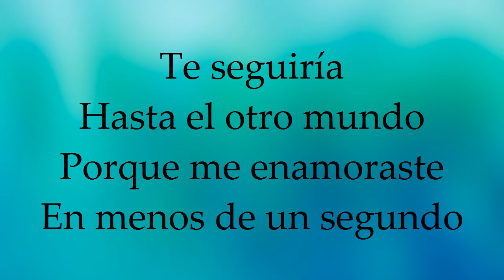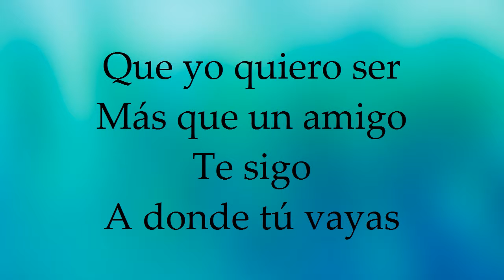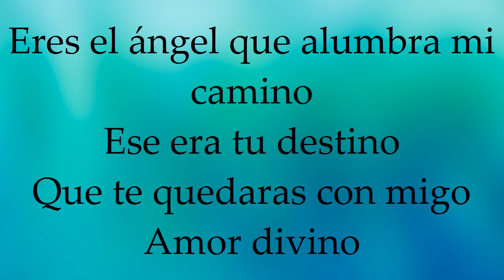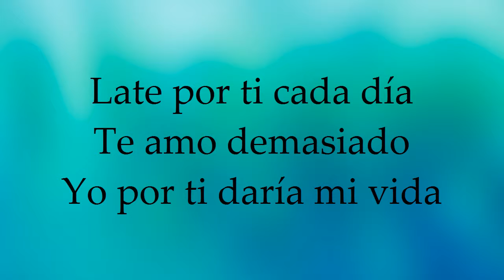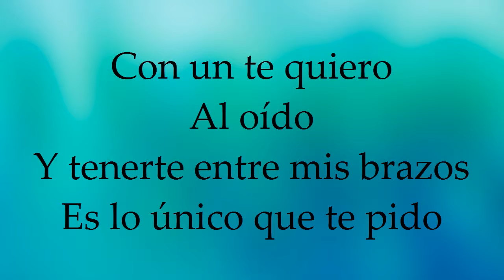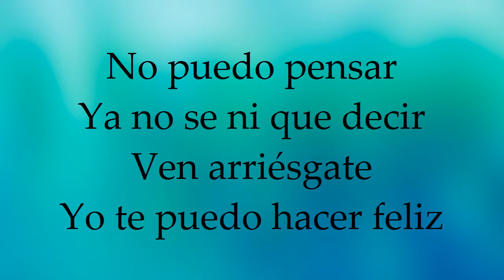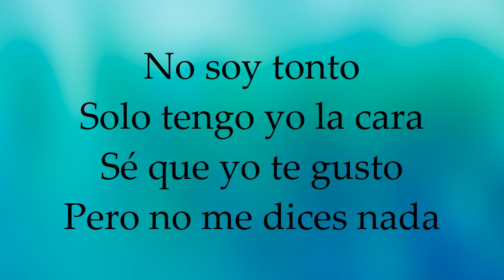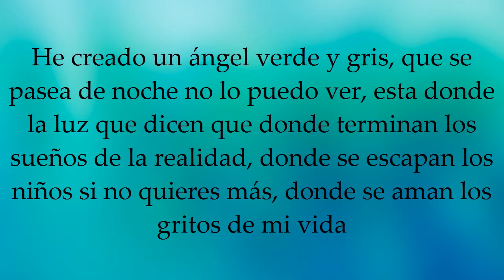Un Ángel- Exoe Wan Ft Cristian Marties & SoreCk